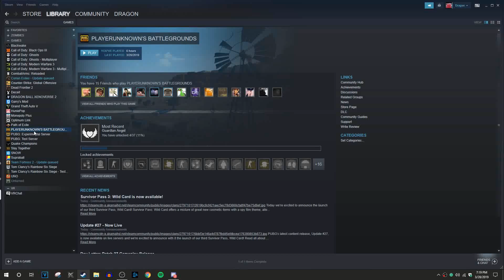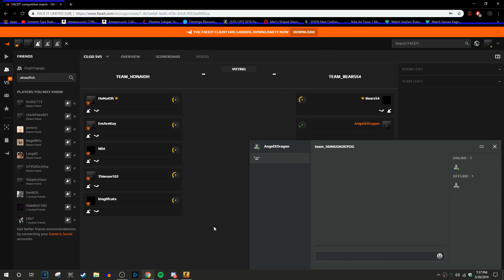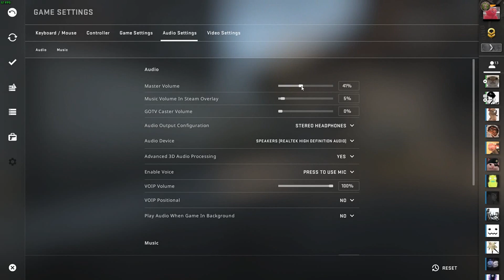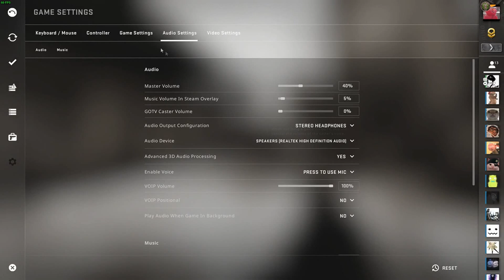CS GO Sucks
I don't know what to do for the description.